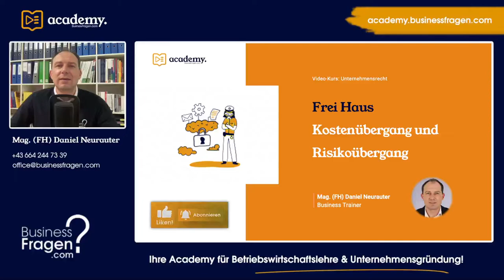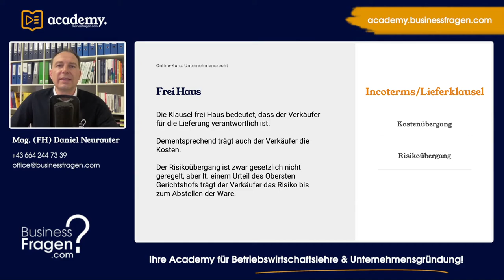Incoterms - Lieferklausel Frei Haus einfach und verständlich erklärt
Incoterms - Der Kosten- und Risikoübergang der Lieferklausel Frei Haus kurz erklärt. Mehr Informationen hierzu erhalten Sie unter nachfolgendem Link: